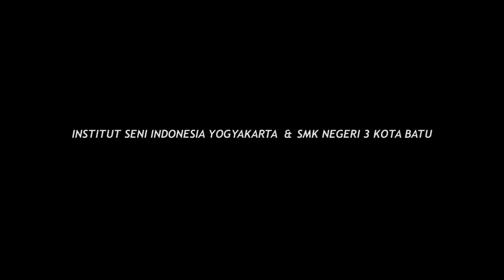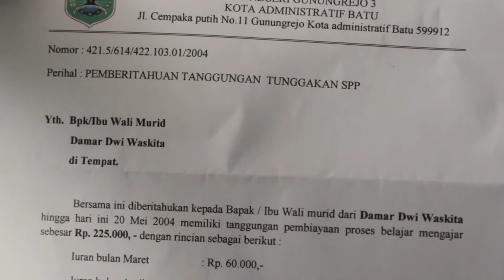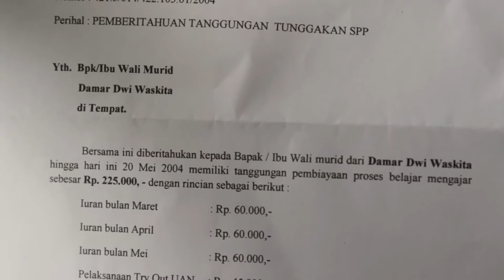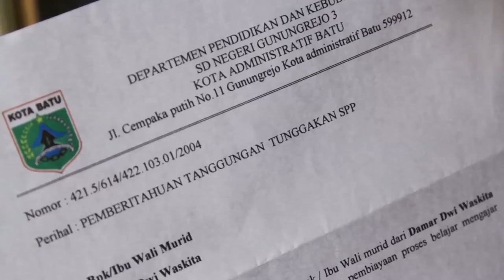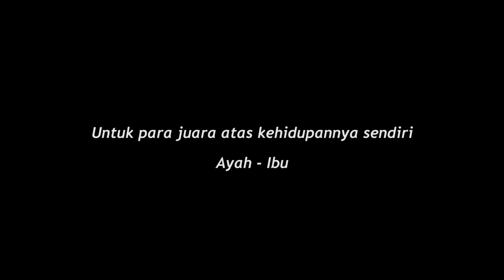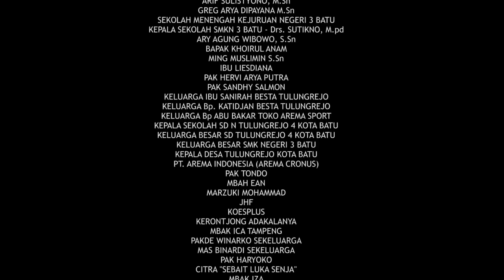Rena Asih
Rena Asih merupakan karya audiovisual yang terpilih dalam Program Akuisisi Pengetahuan Lokal 2021 yang diselenggarakan oleh Balai Media dan Reproduksi (LIPI Press), Lembaga Ilmu Pengetahuan Indonesia.